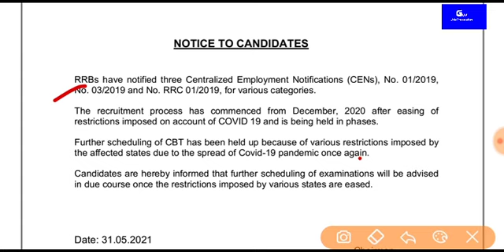खुशखबरी | RRB NTPC 7th Phase EXAM DATE | OFFICIAL NOTICE